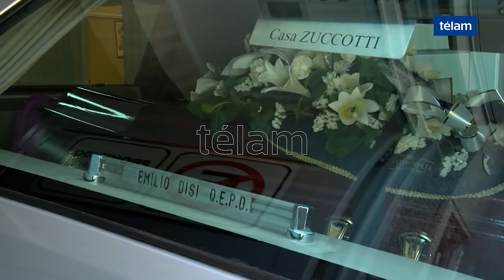Último adiós a Emilio Disi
Trasladaron los restos de Emilio Disi al cementerio Jardín de Paz de Pilar hoy a las 11 hs. Familiares, amigos y el mundo del espectáculo dieron su último adiós.
Recordemos que el popular actor Emilio Disi falleció ayer en el Instituto Fleming del barrio porteño de Belgrano a los 75 años, victima de un cáncer de pulmón contra el que venía luchando desde hace un año, informaron hoy las autoridades del Multiteatro, propiedad del productor Carlos Rottemberg, amigo del comediante.